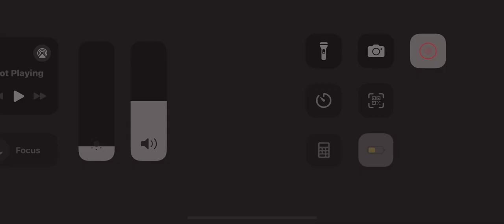Ultimate Car Simulator - Master Car 3D - ios(iphone& Android )-Gameplay